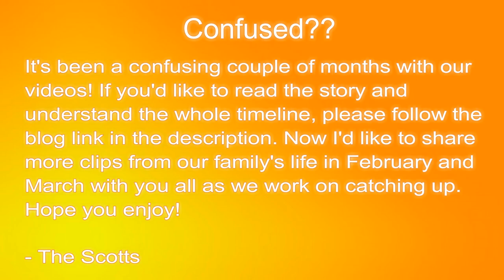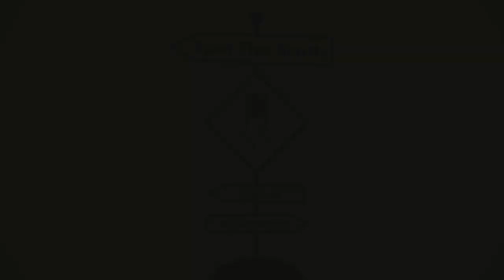SpotTheScotts: EGG RETRIEVAL DAY & MOVING DAY!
Read the blog post above ^^^ if your'e confused about the order of videos! :) Now that things are settling back down for us, we are catching up on videos.

Our "big days" came around on the same weekend. I finally underwent my egg retrieval, and Brian & the Scottlets officially moved into the new house!!

- Diane Craig
- Steven Wheeler
- Sarah Sofia Serrato
- Jim Hoadley
- Lori Nevel
- Pau Hana Travels
- Monster Makeup FX
- Crystal Simmons
- Donna Swank
- Lori Kennison
- Josh Gelsthorpe
- Debra Parker
- Michael Duffy

{VIDEO INTRO ANIMATION CREATED BY}
Tomas of Endless, We Wander

{WATCH US FROM THE START}